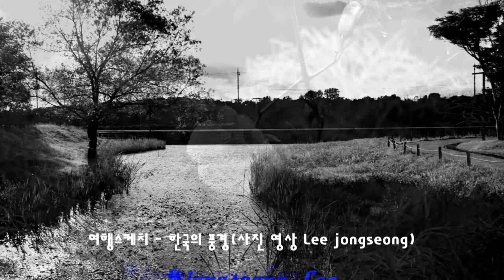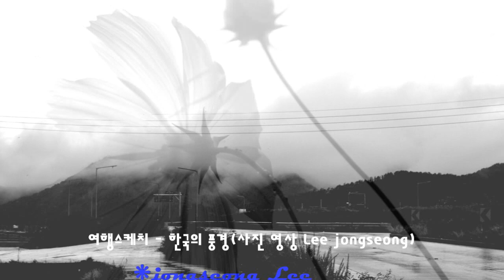백영규 슬픈 계절에 만나요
나의 여행스케치

사진 배경 : 한국의 풍경
음악 : 슬픈 계절에 만나요
아티스트 : 백영규

귀뚜라미 울음소리에
가슴깊이 파고드는데
들리지 않는 그목소리에
스쳐가는 바람소리뿐
바람결에 보일것 같아
그님 모습 기다렸지만
남기고간 뒹구는 낙엽에
난 그만 울어버렸네
사랑인줄은 알았지만
헤어질줄 몰랐어요
나 이렇게도 슬픈 노래를
간직할 줄 몰랐어요
내마음에 고향을 따라
병든 가슴 지워버리고
슬픈계절에 우리 만나요
해 맑은 모습으로

해 맑은 모습으로
해 맑은 모습으로
해 맑은 모습으로